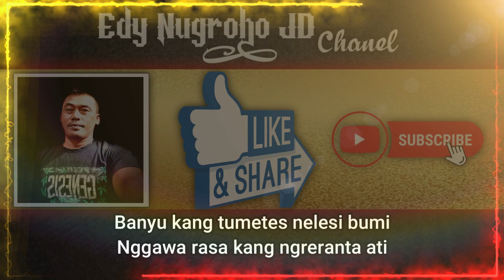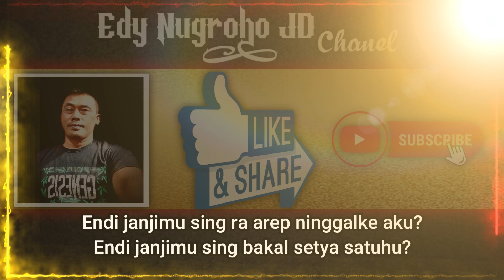ASMORO LERENG LAWU KARAOKE TANPA VOCAL NIKEN SALINDRI